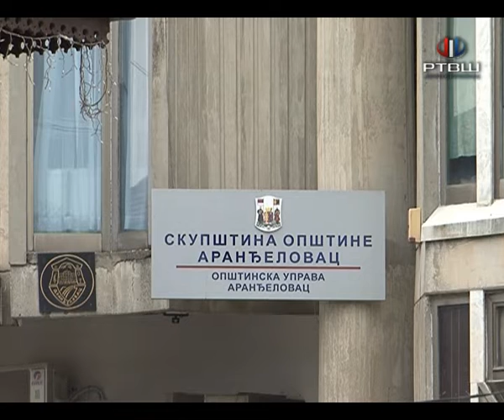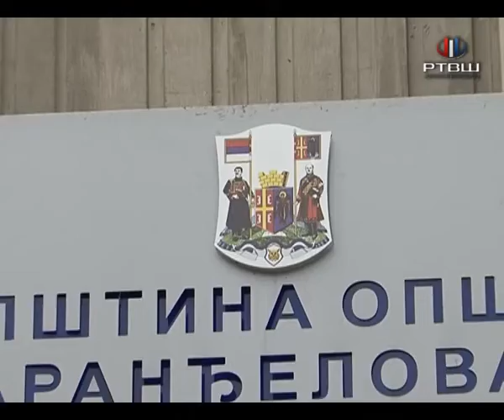RTV Šumadija - Najava 22. sednice SO Aranđelovac